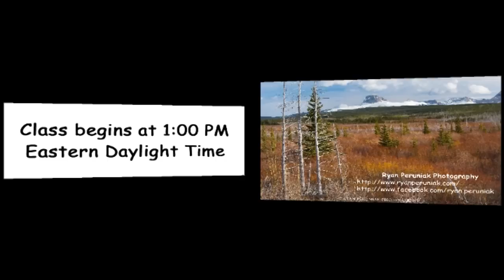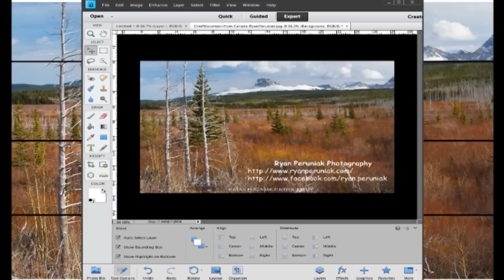Oil Painting "Chief Mountain, Montana" - Paint Along with Larry Hamilton LIVE June 15, 2016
This painting is from a photograph provided by Ryan Peruniak Photography. Chief Mountain is in Montana near the Canadian border. This is an oil painting on 11" X 14" canvas.